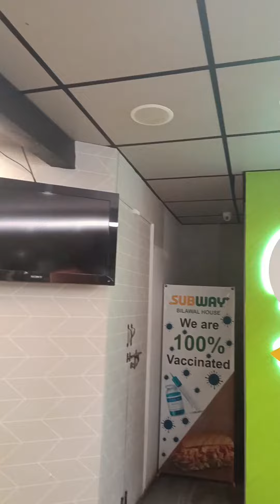Delicious Subway Sandwich